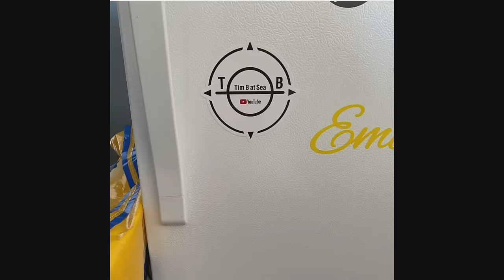When Things Go Wrong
Things don't always go the way you planned for them to go and in this video we had to switch to Plan B.